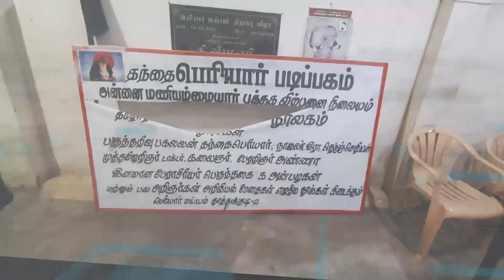தூத்துக்குடி பெரியார் மையத்தின் மீது தாக்குதல் | வலுக்கும் கண்டனம் - பாகம் 2